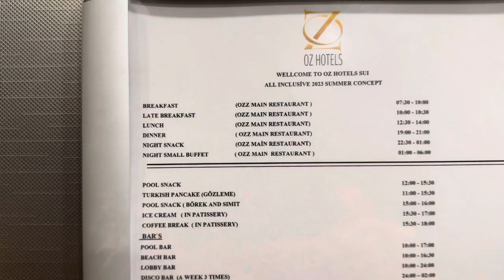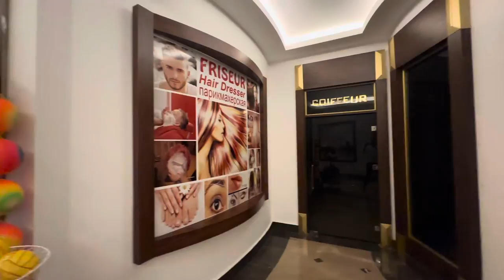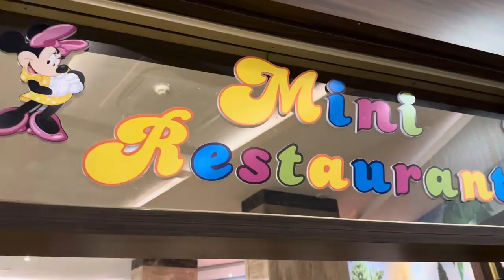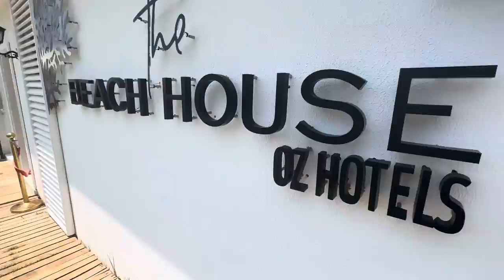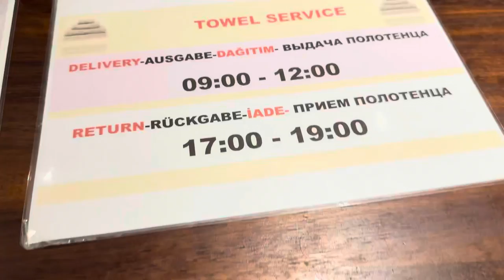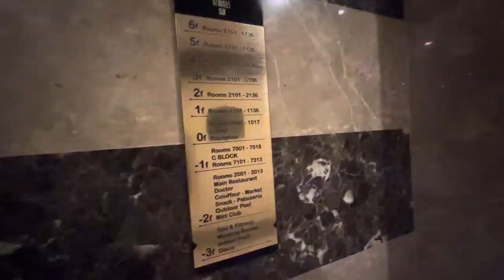Oz Sui Hotels Resort Antalya Türkei 🇹🇷 Complets Tour Summer 2023